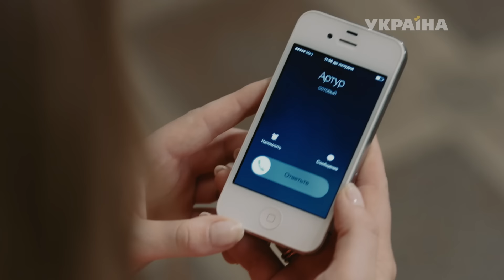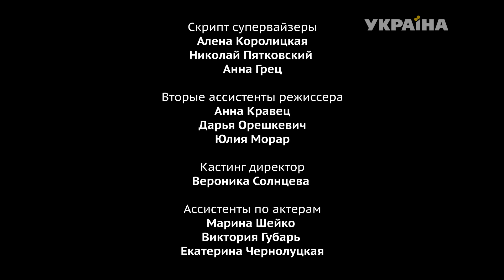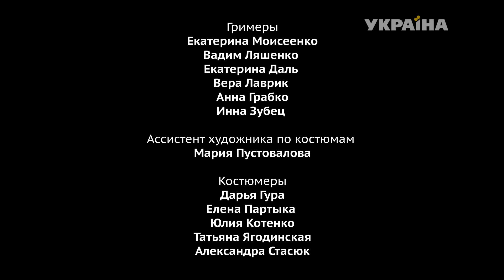Клан Ювелиров. Предательство (44 серия)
В мире больших денег, лжи и интриг опасность грозит каждому, кто осмелится пойти наперекор установленным правилам игры. Однажды, в эпицентр противостояния двух враждующих ювелирных кланов попадают отчаянные влюбленные Зоя и Тимур. Вступив в схватку с самой судьбой, и не раз заглянув в лицо смерти, они будут бороться за свое право на счастье.